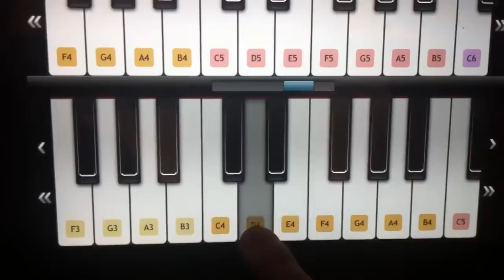Eastenders on speed